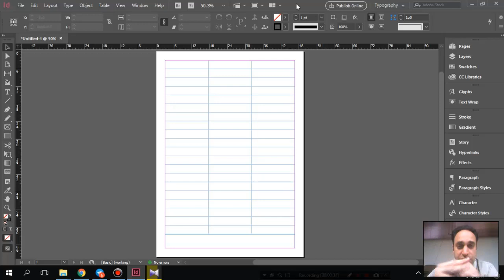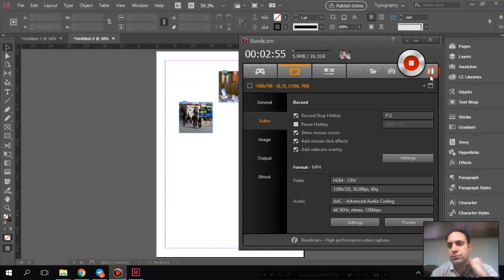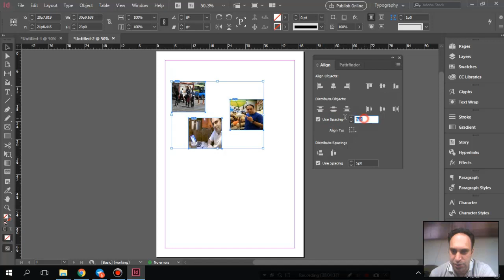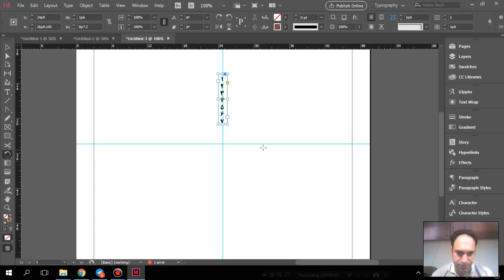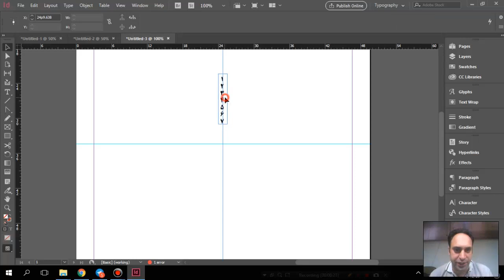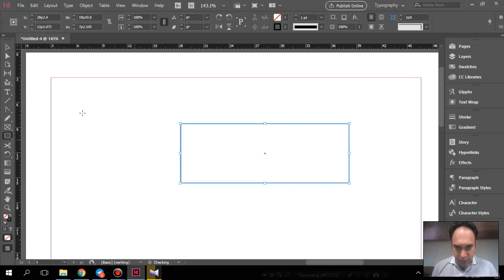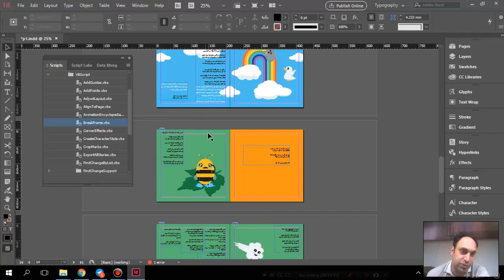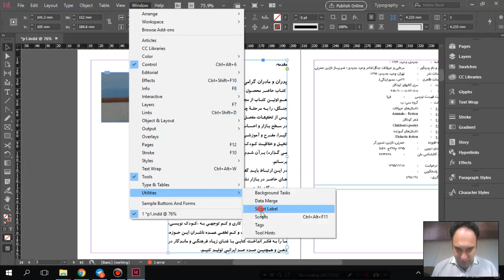34- Adobe Indesign Training - سعید طوفانی اصل - آموزش ایندیزاین - خورده ریز